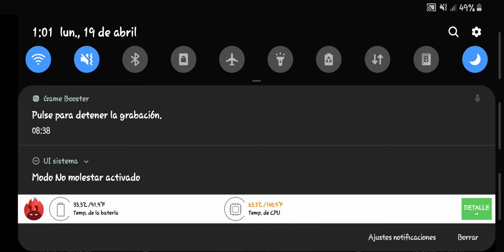Geometry Dash 2.11 - ForceDynamix by Minesap (Medium Demon) [3 coins] [On Mobile]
Después de más de una hora, con fails en las duales finales, en el spam de orbes, y en el 97%, aquí está :T